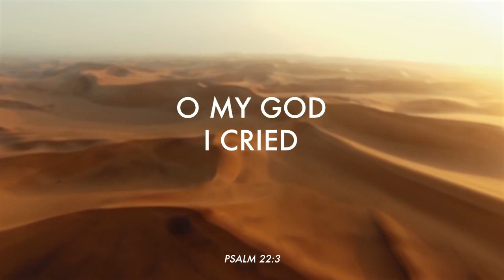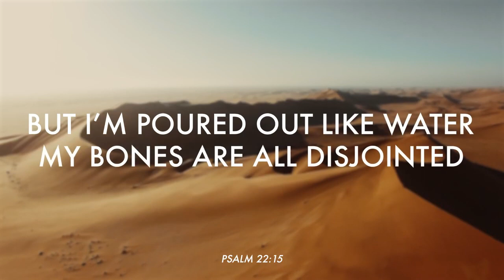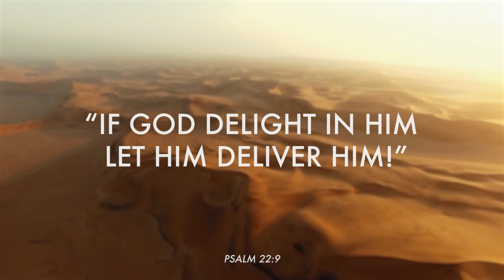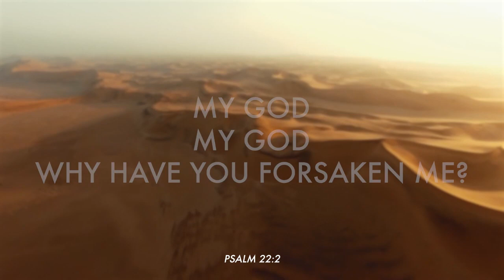Day 5 | Forsaken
Today we pause to reflect on Jesus cry from the cross, “My God, my God, why have you forsaken me?”